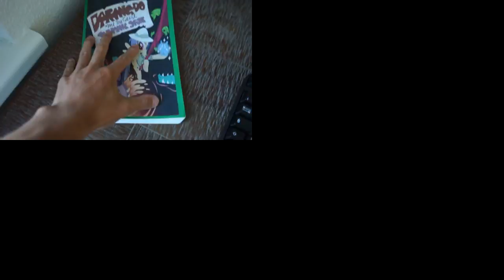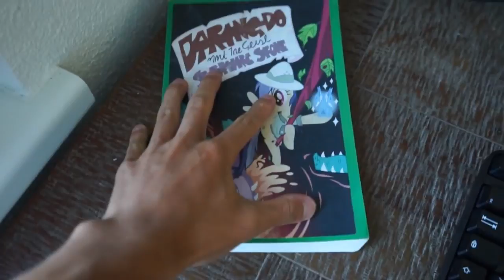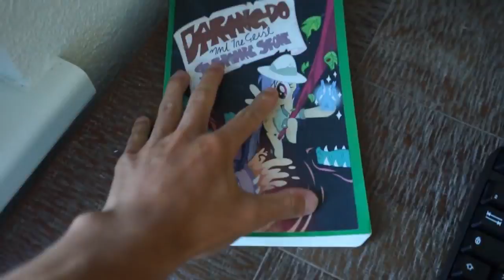Raindow Dash Surprise Motherfucker! Sparta Remix Extended